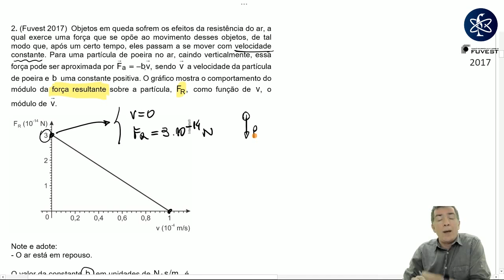Fuvest 2017 - Objetos em queda sofrem os efeitos da resistência do ar - Professor Pinguim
🔥  O Professor Pinguim resolve a primeira fase da Fuvest 2017.

Confira a questão 02:

 ✔️ 2. (Fuvest 2017)  Objetos em queda sofrem os efeitos da resistência do ar, a qual exerce uma força que se opõe ao movimento desses objetos, de tal modo que, após um certo tempo, eles passam a se mover com velocidade constante. Para uma partícula de poeira no ar, caindo verticalmente, essa força pode ser aproximada por

👉  Materiais Importantes:

Veja tudo o que já caiu na prova da Fuvest 1ª Fase nos últimos 12 anos:

Manual Completo da prova de Física da 2ª Fase da Fuvest

​ e receba no seu email e/ou whatsapp resumos, dicas e materiais gratuitos de Física.

Aprenda com quem é especialista em Física.
Tudo o que interessa.
Tudo o que cai

💬 Entre no meu Canal do TELEGRAM e receba conteúdos de estudo e informações exclusivas

Bons estudos e um abraço do seu professor de Física, Pinguim. 🐧